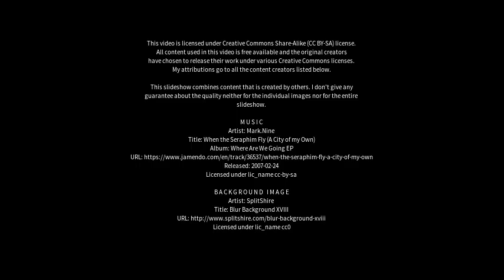Best places to visit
Best places to visit - Somero (Finland) Best places to visit - Slideshows from all over the world - City trips, nature pictures, etc.